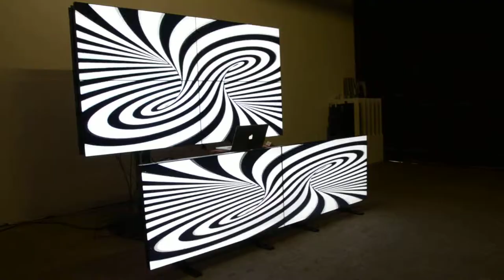Groove New York Video DJ Booth For Rental Info